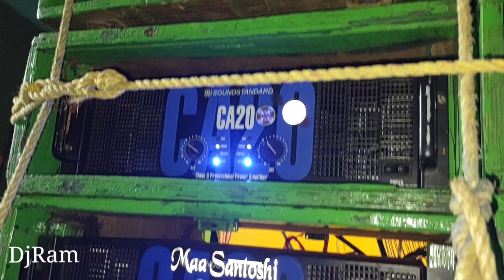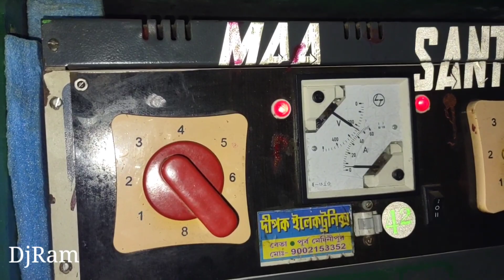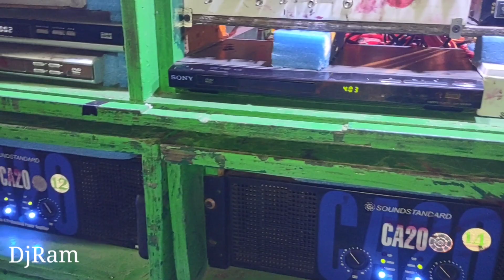MAA SANTOSHI MUSIC AMPLIFIERS ll মিঠুদার অভিজ্ঞতা কাজে লাগাচ্ছে ll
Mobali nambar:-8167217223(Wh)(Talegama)